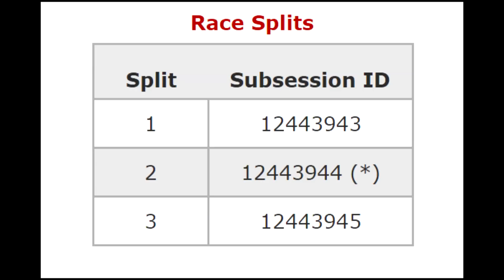Project Sim Racer: Bumps Ahead - Weeks 4-5 Season 4 - Episode 4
For weeks 4 and 5 of season 4, Andreas headed to Road America and Barber Motorsports Park with his little blue Skip Barber after a successful first three weeks. Will Andreas continue the winning streak? Watch as Andreas reports on the preparations and races of weeks 4 and 5.

Project Sim Racer is an ongoing segment at The Simpit.  In these segments we work with a rookie sim racer on his quest to become a sim racing champion.